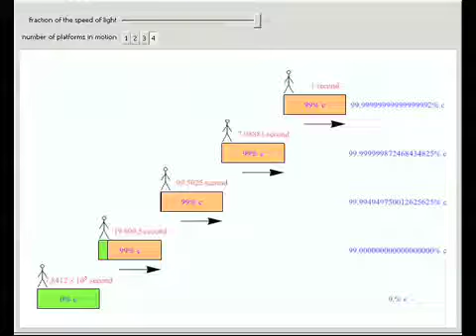Russell's Thought Experiment in Special Relativity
In Bertrand Russell's book "The ABC of Relativity," he explains the following thought experiment: Suppose an observer is on a platform at rest, a second observer is on a second platform that moves with a velocity that is a fraction of the speed of light...